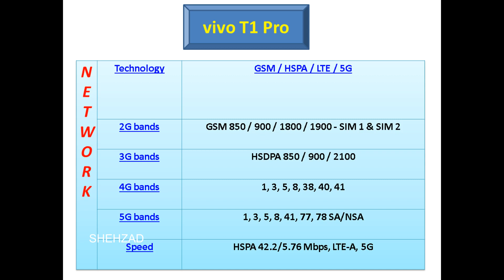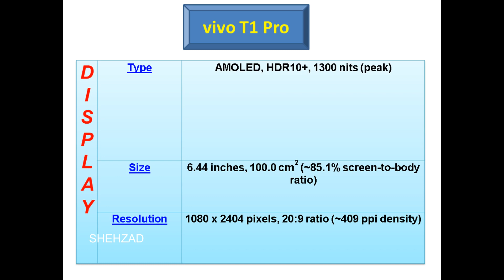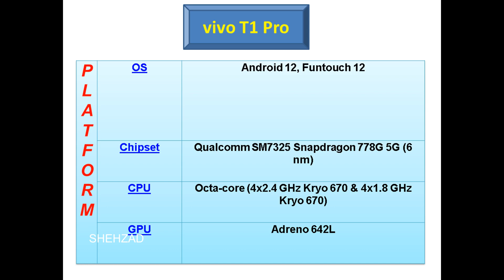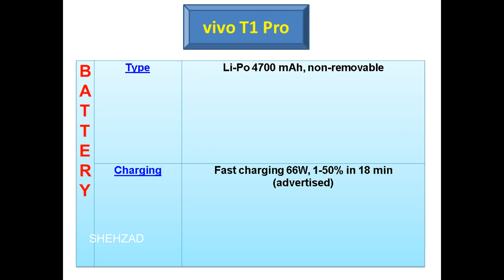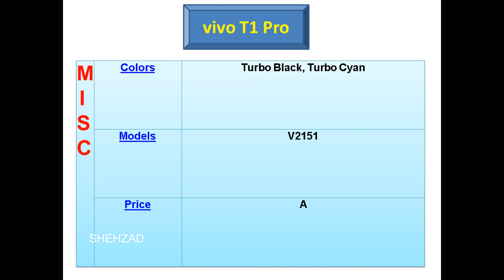vivo T1 Pro All the information of the phone is in this video فون کی تمام معلومات اس ویڈیو میں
फोन एक मोबाइल डिवाइस है जो सेलुलर नेटवर्क पर डेटा प्रसारित और प्राप्त करता है। यह वीडियो फोन के डिजाइन, विकास और संचालन पर चर्चा करता है।